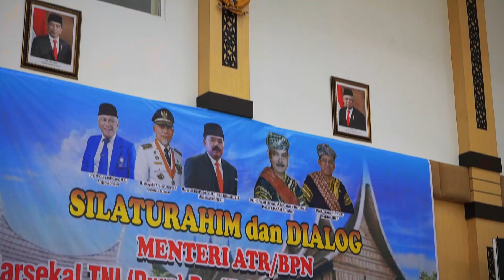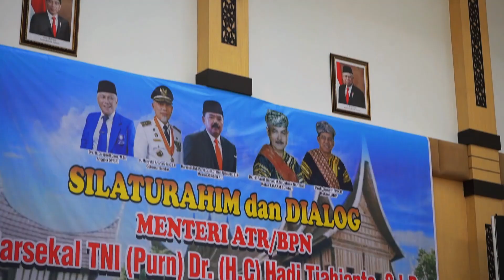GUBERNUR SUMBAR HADIRI KULIAH UMUM DAN SILATURRAHIM MENTERI ATR/BPN DENGAN LKAAM SE SUMATERA BARAT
Gubernur Sumatera Barat, Mahyeldi Ansharullah sarankan solusi untuk percepatan Program Pendaftaran Tanah Sistematis Lengkap (PTSL) di Sumatera Barat (Sumbar) kepada Menteri Agraria dan Tata Ruang/Kepala Badan Pertanahan Nasional (ATR/BPN).

Menurutnya, perlu ada aturan khusus dalam pengadministrasian tanah ulayat di Sumbar yang sesuai dengan hukum adat dan kearifan lokal masyarakat setempat. Ia meyakini ketika itu ada, maka realisasi Program PTSL akan meningkat signifikan di Sumbar.

"Kami menyarankan, perlu ada aturan secara khusus mengenai tanah ulayat di Sumbar tapi mesti sesuai dengan kearifan lokal," ujar Gubernur Mahyeldi saat menghadiri Kuliah Umum Menteri ATT/BPN di Universitas Negeri Padang, Selasa (20/6/2023).

Gubernur Mahyeldi menjelaskan, bagi masyarakat Minangkabau status kepemilikan tanah sebahagian besarnya tidak bersifat pribadi tapi milik bersama (tanah ulayat), yang diterima secara turun temurun dan tidak untuk diperjualbelikan sebelum memenuhi syarat dan ketentuan khusus yang ditetapkan dalam hukum adat.

Ia menambahkan, bagi mereka arti kepemilikan tanah bukan hanya tentang hak tapi juga merupakan identitasnya, karena dari sanalah mereka biasa mengidentifikasi asal usul sebuah kaum dalam tatanan adat.

Oleh sebab itu, ia berharap nantinya aturan khusus tersebut jangan sampai merubah status kepemilikan, pola penguasaan, serta pola pemanfaatan tanah tersebut, semuanya harus sejalan dengan hukum adat dan kearifan lokal yang telah diakui dalam UU Nomor 17 Tahun 2022 tentang Sumatera Barat.

"Tanah ulayat adalah identitas bagi Masyarakat Adat Minangkabau, sehingga mempertahankan keberadaannya menjadi sebuah keharusan bagi orang Minangkabau," ungkap Mahyeldi.

Menanggapi apa yang disampaikan oleh Gubernur Sumbar, Menteri ATR/BPN, Marsekal TNI (Purn) Hadi Tjahjanto mengungkapkan per tahun 2017 lalu, jumlah sertifikat tanah di Indonesia ada sebanyak 46 juta bidang tanah. Sedangkan target untuk seluruh indonesia disampaikannya mencapai 126 juta bidang tanah.

Sementara itu ia menjelaskan, khusus untuk tanah ulayat di Sumbar, total keseluruhannya ada seluas 352 ribu hektar. Nantinya, semua itu akan didaftarkan kedalam program PTSL sesuai ketentuan hukum adat dan kearifan lokal yang berlaku di daerah setempat, sesuai dengan saran yang disampaikan Bapak Gubernur Sumbar.

"Kita terima saran Pak Gubernur, nantinya kita akan lakukan inventarisasi bidang mana yang termasuk tanah ulayat, kemudian baru kita berikan sertifikat sebagai hak pengelola sesuai hukum adat. Dengan begitu hak masyarakat adat atas tanah ulayat tidak akan hilang atau tetap terlindungi," tegasnya.

Hadi Tjahjanto juga menyampaikan, saat ia dilantik menjadi Menteri ATR/BPN, Bapak Presiden Joko Widodo memberinya tiga perintah utama yang harus dikerjakannya secepatnya, yaitu: pertama, percepatan program Pendaftaran Tanah Sistematis Lengkap (PTSL).

Kedua, selesaikan masalah sengketa dan konflik pertanahan di Indonesia  termasuk pemberantasan mafia tanah, kemudian yang ketiga menyelesaikan pengadaan tanah dan tata ruang di Ibu Kota Nusantara (IKN)

Ia menjelaskan, penyelesaian berbagai persoalan agraria di Indonesia termasuk salah satu program prioritas di kementeriannya, karena itu merupakan perintah langsung dari Presiden. Itulah yang menjadi alasan kenapa hari ini ia beserta jajaran melakukan kunjungan kerja ke Sumbar pada hari ini.